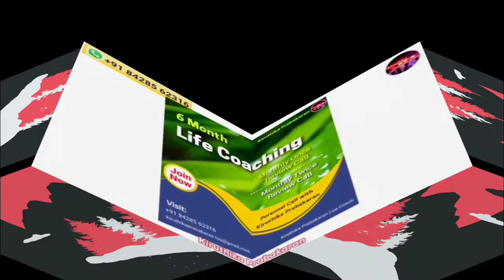இனி உங்கள் வாழ்வில் பிரச்சனை (Happy 2) இருக்காதுPlay The Game🎯kiruthikaprabhakaran